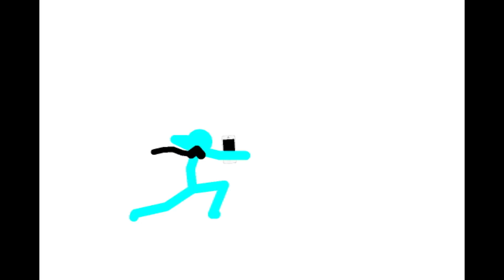pivot delivery (old)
something I made a month before starting my channel , so , almost a year old. I was waiting for an online delivery (of Rubik's cubes) and they were taking their sweet time to deliver our package . I got the package 3 MONTHS after ordering it lol . this animation is based of it , I guess.